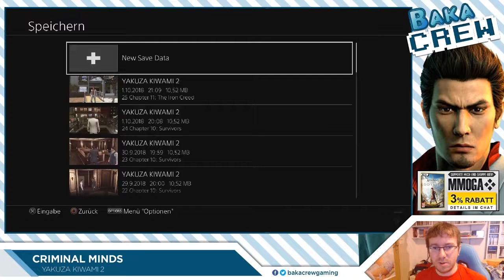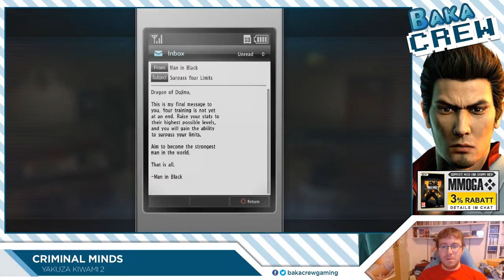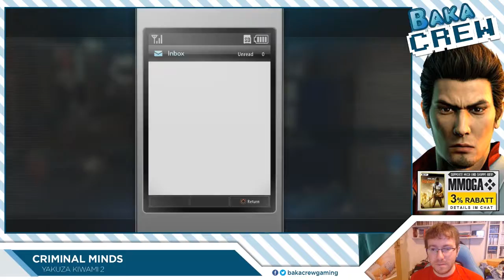[Criminal Minds] Yakuza Kiwami 2 #16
Chris spielt für euch Yakuza Kiwami 2

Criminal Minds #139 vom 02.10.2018